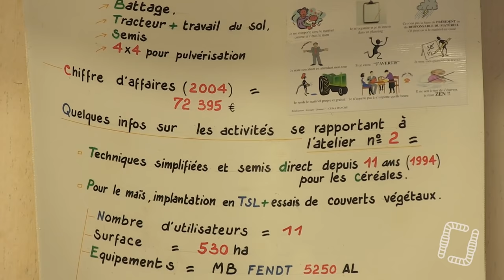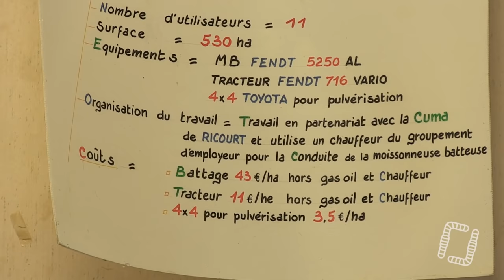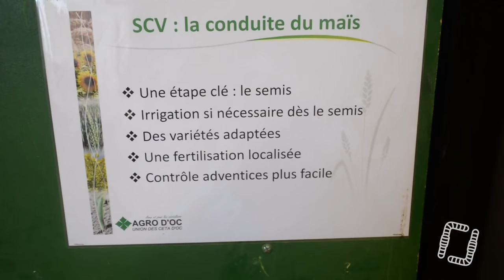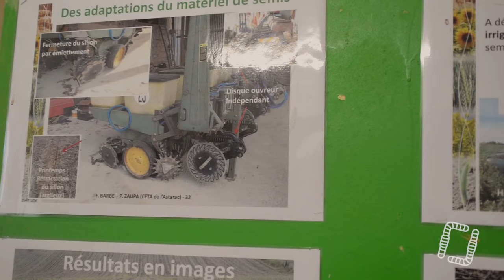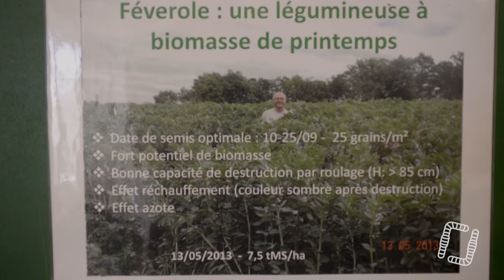Agriculture Biologique de Conservation - François COUTANT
Entretien avec François COUTANT - Céréalier Sol Vivant Bio

Aujourd'hui, on vous propose un entretien réalisé lors de l'édition 2017 de Paysages in Marciac avec François COUTANT, un céréalier en sol vivant et bio !